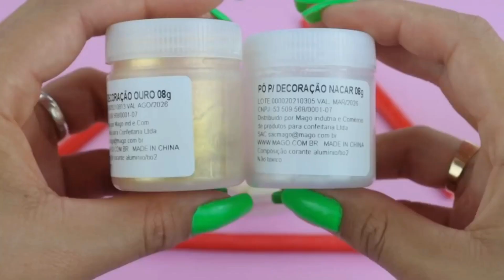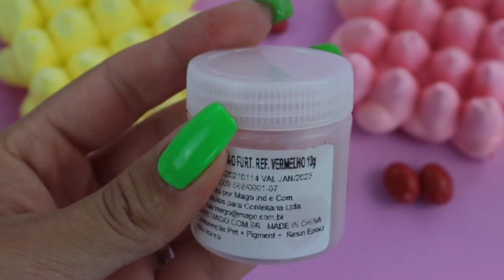19 DIY MAQUIAGEM CASEIRA COMESTÍVEL 🍫💄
Oi oi meus amores! Quer fazer maquiagens divertidas e ainda assim poder comer e se maquiar? 🥰 confira o vídeo e divirta-se com sua família e amigos 🍬💖

🔔ATIVE AS NOTIFICAÇÕES PARA RECEBER OS VIDEOS DO CANAL!